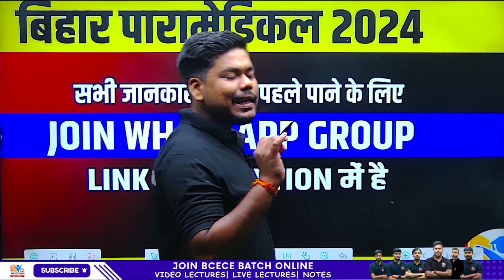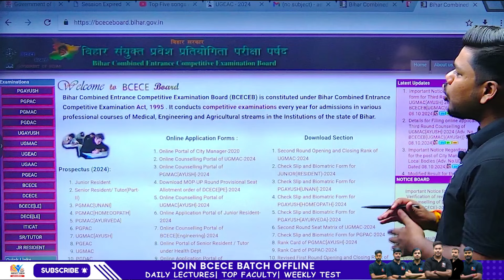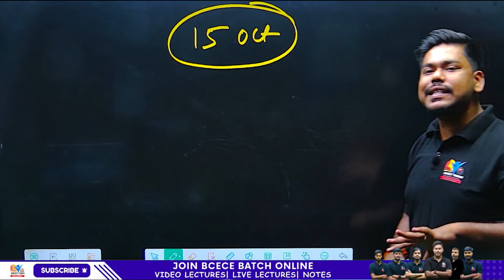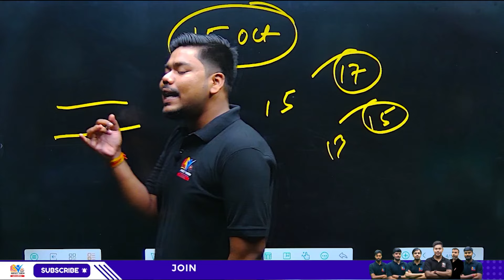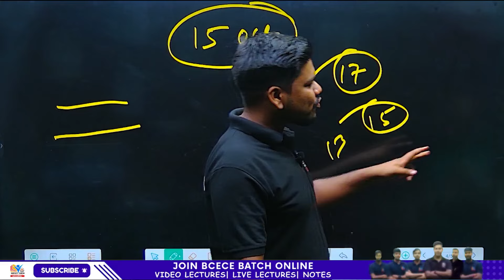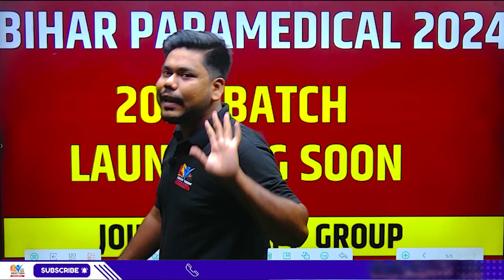BIHAR PARAMEDICAL 2024 COUNSELLING DATE || GOOD NEWS || NOTICE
In this video, I have Discussed about BIHAR PARAMEDICAL 2024 COUNSELLING DATE || GOOD NEWS || NOTICE || BIHAR PARAMEDICAL 2024

BIHAR PARAMEDICAL 2024 CUTOFF RANK
BIHAR PARAMEDICAL 2024 GNM CUTOFF
 BIHAR PARAMEDICAL 2024 ANM CUTOFF
BIHAR PARAMEDICAL 2024 GIRLS CUTOFF
BIHAR PARAMEDICAL 2024 COUNSELLING
BIHAR PARAMEDICAL 2024 COUNSELLING DATE
DCECE PM/PMM 2024 RESULT
BIHAR PARAMEDICAL 2024 RANK CARD
BIHAR PARAMEDICAL 2024 RANK CARD DOWNLOAD
BIHAR PARAMEDICAL RANK CARD
BIHAR PARAMEDICAL RESULT 2024
DCECE PM 2024 RANK CARD
BIHAR PARAMEDICAL EXAM 2024
DCECE PM EXAM 2024
DCECE PM 2024 CUTOFF RANK
PARAMEDICAL 2024 EXAM
BIHAR DCECE PM/PMM 2024
DCECE PM 2024
BIHAR PARAMEDICAL 2024 ENTRANCE
BIHAR PARAMEDICAL ENTRANCE 2024
BIHAR GNM ADMISSION 2024
BIHAR ANM ADMISSION 2024